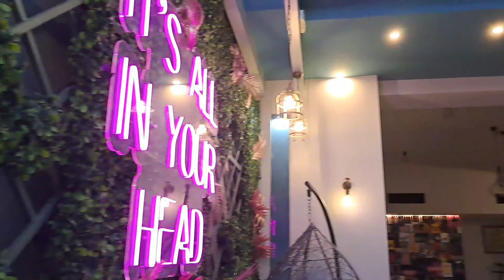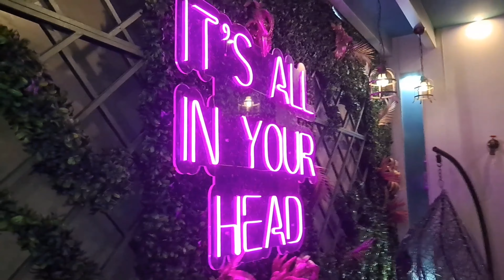Πήγα κρουαζιέρα και όχι μόνο! - Giannis Soukoulis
Αλόχα Giannis Soukoulis εδώ και καλώς ήλθατε για άλλη μια φορά στο κανάλι μου. Σήμερα όπως είδατε από τον τίτλο θα κάνουμε ένα summer vlog όπου θα σας πάρω μαζί μου στην κρουαζιέρα που θα πάμε. Την επόμενη μέρα θα πάμε για καφέ και βόλτα σε ένα υπερπολυτελές ξενοδοχείο.

Θα χαρώ πολύ να μου γράψετε κάτω στα σχόλια τις εντυπώσεις σας. Πήγα κρουαζιέρα και όχι μόνο! - Giannis Soukoulis

🕐 Δες εύκολα τα χρονικά σημεία του επεισοδίου:
00:00:00 | Intro
00:00:10 | Day 1
00:07:24 | Day 2
00:13:00 | Autro

🌴Photoshop: Photopea Online Photo Editor

// O ΕΞΟΠΛΙΣΜΟΣ ΜΟΥ:
✅Κάμερα: Χρησιμοποιώ κινητό
✅Web Camera: Χρησιμοποιώ laptop
✅Ένα Ring Light: Χρησιμοποιώ βάση κινητού με ring light
✅Selfie stick και τρίποδο για κινητό: Χρησιμοποιώ ένα οποιοδήποτε

YouTube Music:

 • Roa - Freedom 【Official】